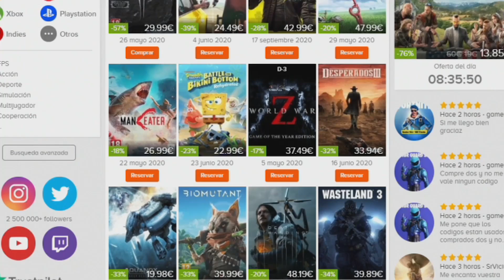LMDLS - HORIZON ZERO DAWN EN PC, SILENT HILL VUELVE?